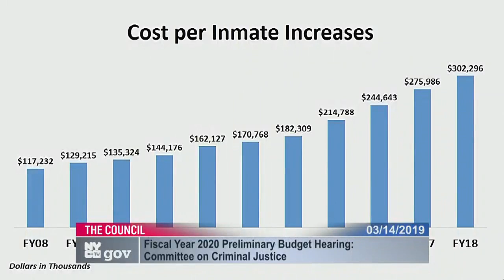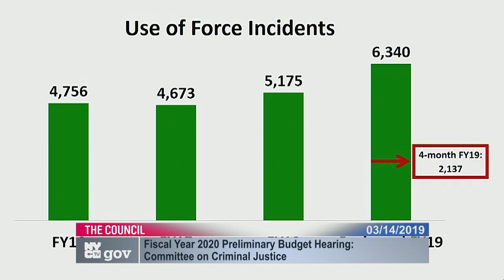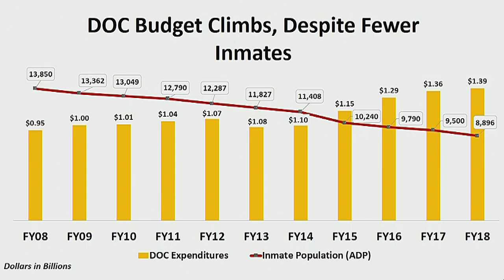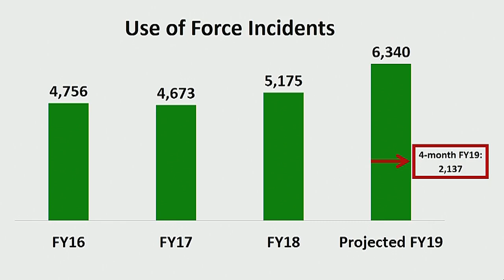Criminal Justice 201... Committee on Crimina... NYCC PV CH COM 190314 100625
Committee on Criminal Justice 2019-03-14T00:00:00 10:00 AM Committee Room - City Hall for discussion about tax history.  for a taxpayer mailing list.  to check if you are missing tax breaks.  SEE your tax payment history and compare to others.  For example, here is a mayor compared against an assemblyperson